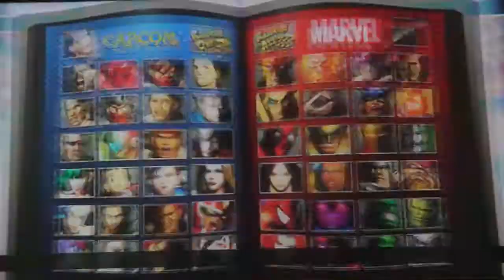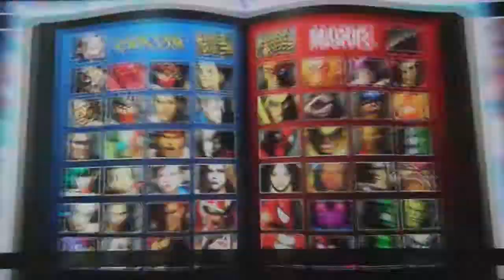UMvC3 - Tight or Fight stuffs, + potential team?